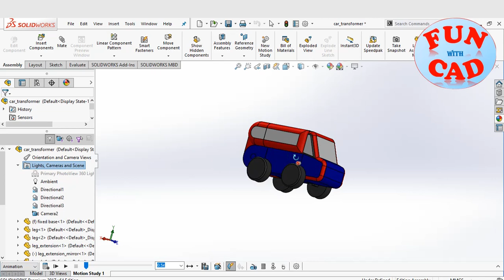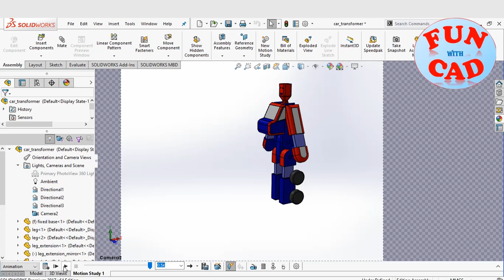CAR TRANSFORMER in SolidWORKS quick animation | Simple motion | Video Tutorial | Beginner Assembly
In this SolidWORKS modeling and assembly video tutorial, a simple CAR TRANSFORMER is shown.  Also, animation of transformer is executed using motion study tools of SolidWORKS 2017. Simple and basic techniques are used, thus this can be a very good example for SolidWORKS beginner enthusiasts.